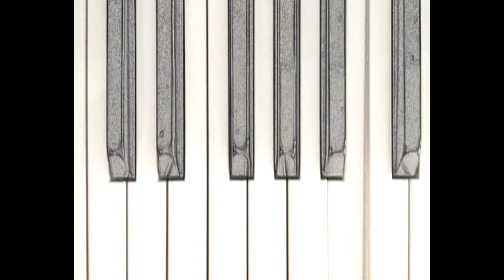любовь / reallove wonderlove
andrey barbashov -  keyboards, voice, composition, lyrics.

иду к тебе на звук на свет.
огонь во тьме. поклон, привет.
любовь любовь любовь
не мыслить зла, не искать своё
всё удивительно так у неё
солнце взошло, упала звезда
правила нету, правда одна
любовь любовь любовь
real love expands.
real love inspires.
real love not arrogant.
and have no rules.
reallove is patient. real love is kind.
real love is good, and she never die.

недавняя | recent